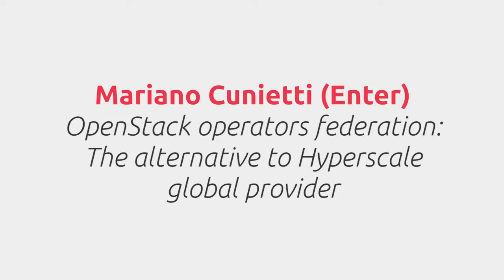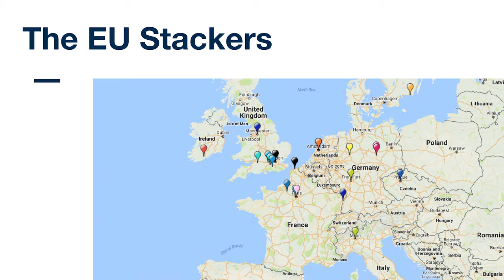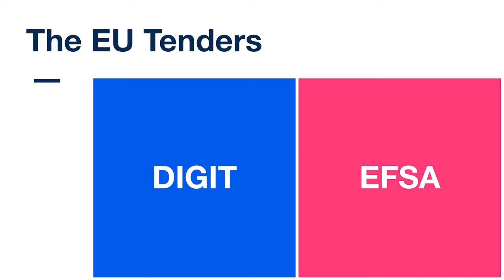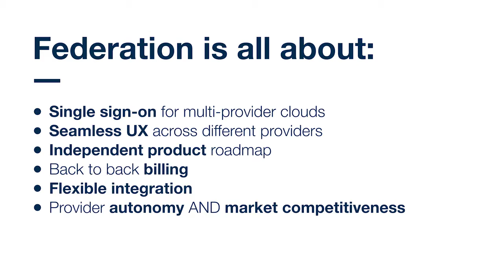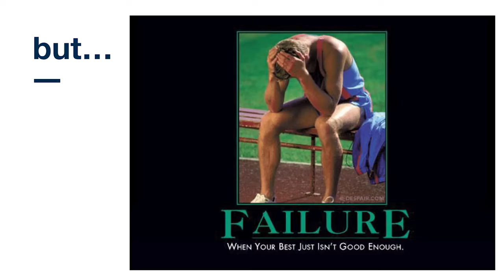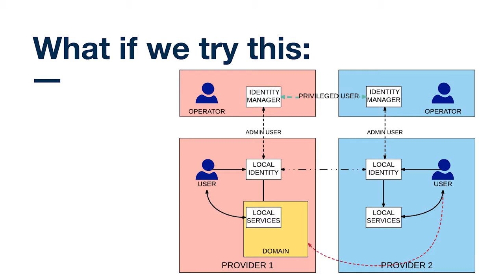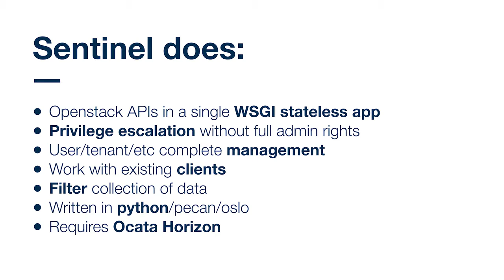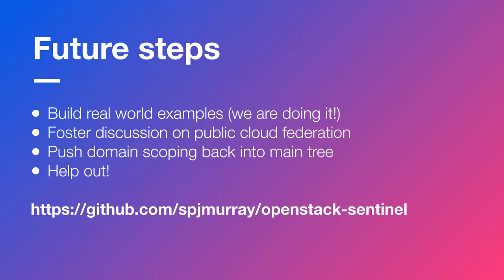Openstack Operators Federation – the Alternative to Hyperscale Global Providers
The entire talk delivered by Mariano Cunietti, CTO and Cloud & Hosting BU Manager at Enter, during OpenStack Days Italy (28 September 2017).

Federation talks mostly target academic issues. This talk, instead, provides a real-world scenario (and a demo) of how public cloud providers can join their forces to provide scalability and elasticity. Keystone allows potential competitors to be actually "coopetitors", more flexible and agile than Public Cloud giants. As the old Romans said, "unity is strength".